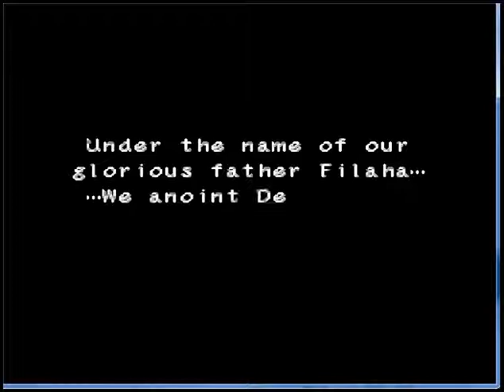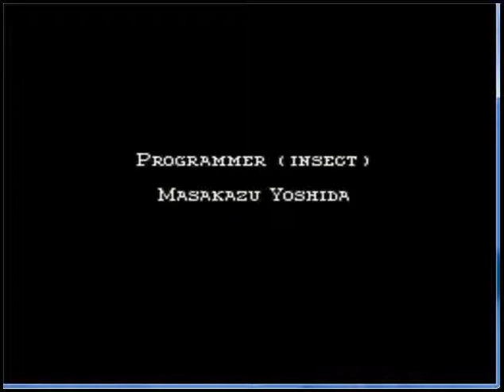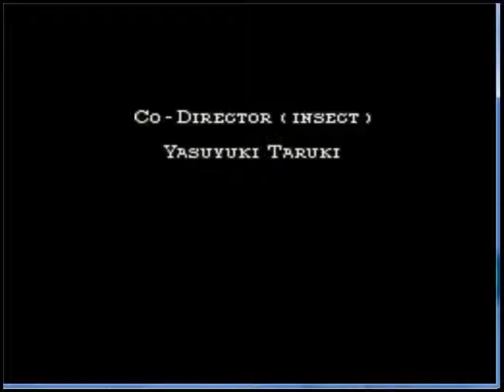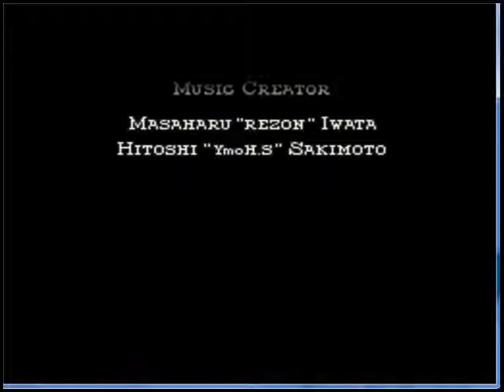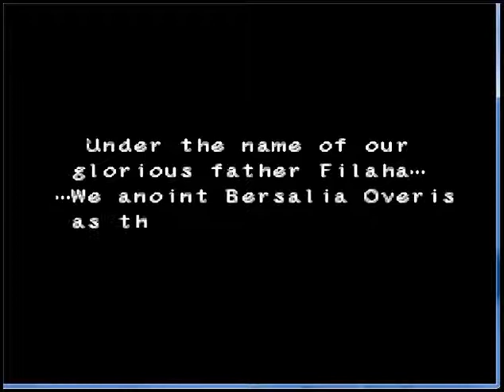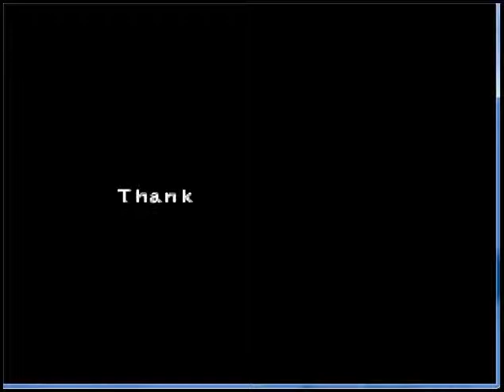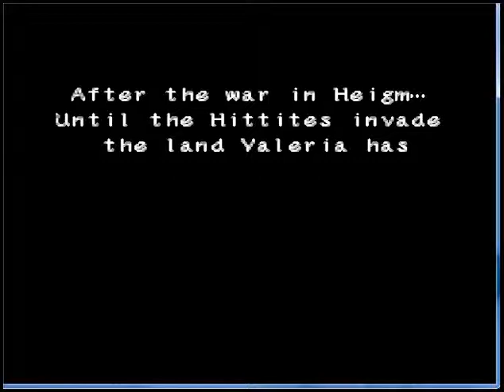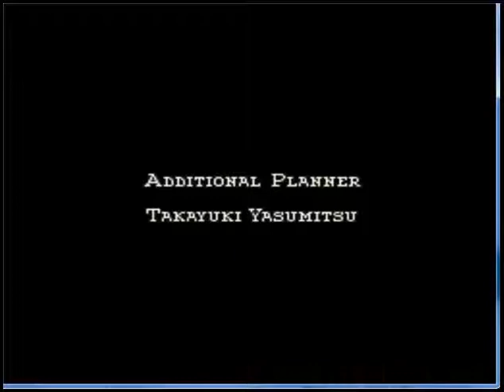TOLUCT ePSXe Play Last Neutral Route Video Denim and Kachua Endings